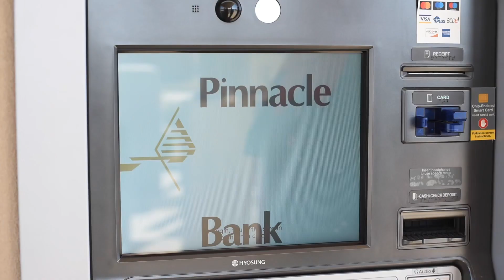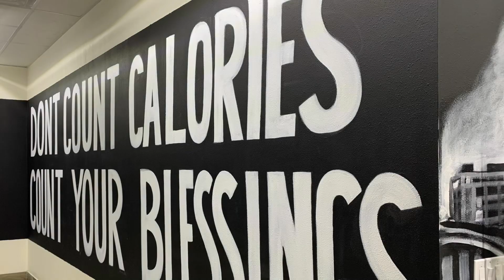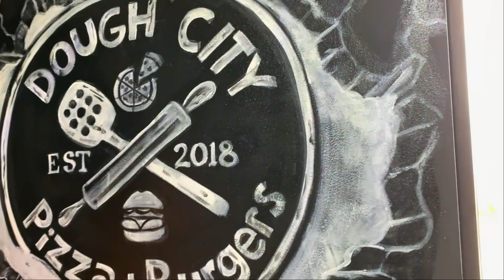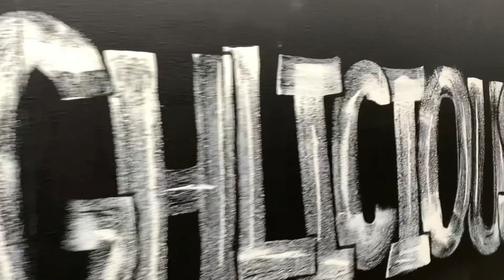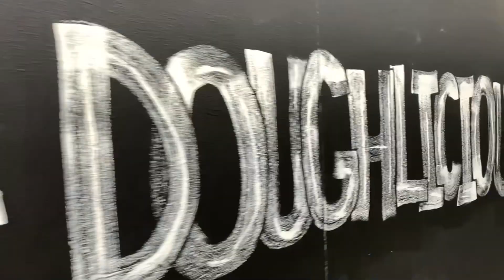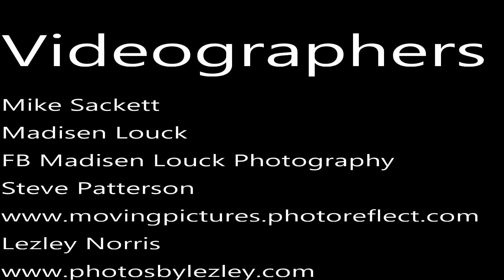DownHome Sports - April 27, 2021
Midlothian Heritage Baseball talks about how the Team is ready for playoffs. Hard work, team chemistry, and has these young men another District Title and Undefeated district play record.

19 Min: Midlothian Wrestling Spends some time talking about their 5th place finish at State. Also, Senior Felix Saunders claiming second place after moving up 4 weight classes this year after a State Championship Last year. Marshall Hodges talks about leaving his mark after a 2nd place finish last year and an Undefeated State Championship this year.

35 Min: County highlights
Wrestling: Marshall Hodges, Midlothian
Track: Aiden Williams, Maypearl
Softball: Italy, Heritage, Midlothian, Midlothian Heritage, Waxahachie
Baseball: Italy, Maypearl, Midlothian

40 Min: Ferris Baseball Sophomores, Juniors and Seniors oh my! Take that first pitch strike and drive it and get those early outs! Ferris is moving people around and crossing the plate. They are doing it together and it shows. Playoffs here they come!

55 Min: Maypearl is back in the swing of things this year! They set the goal for playoffs and hit that bullseye! They have taken on some of the best around to be ready for the post season. They have the want too, and the drive. Take a listen to how they plan to take it even further!